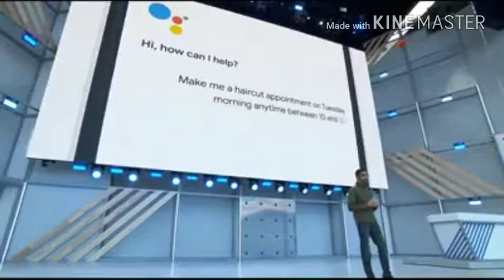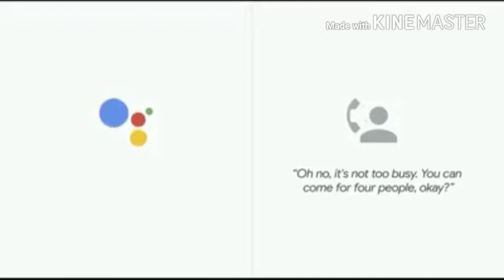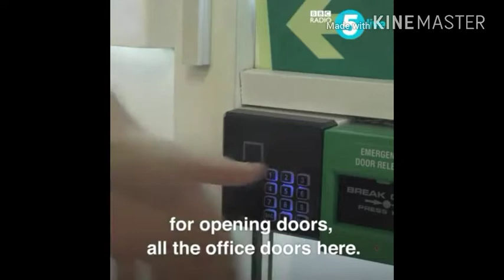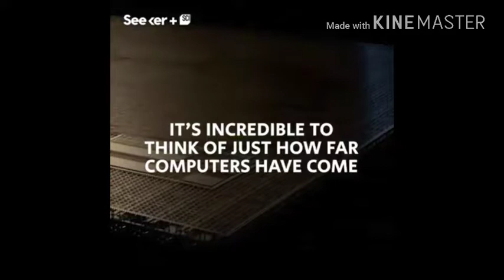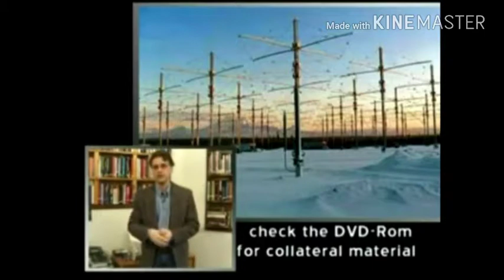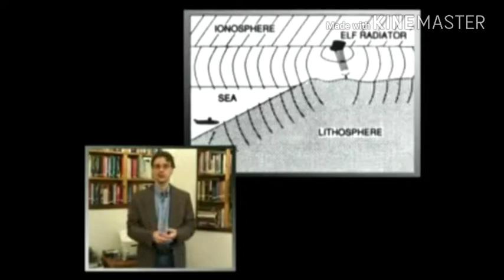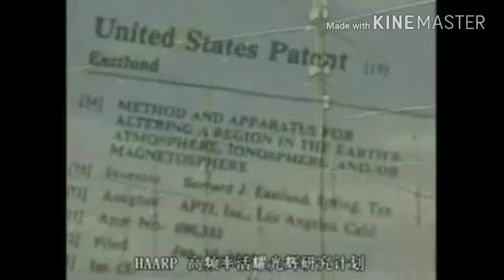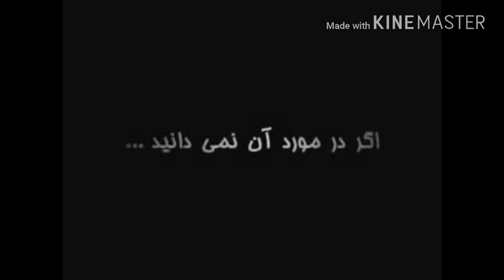MUST WATCH ! Save Humanity .... Tomorrows technology today PART 1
What is Public drip feed disclosure?

1. The process of supplying information but in small amounts overtime.

2. A method to gauge public reaction used by governments. (When the public reacts favourably to the drip feed disclosure, more information is revealed and made public. However, when the public reacts adversely; information contradicting the drip feed disclosure is presented.) The truth stays concealed.